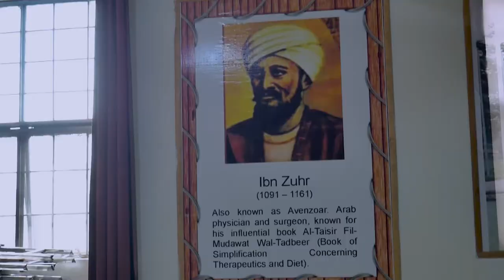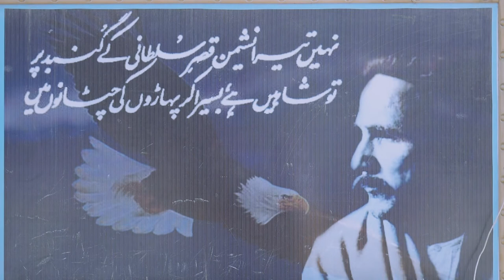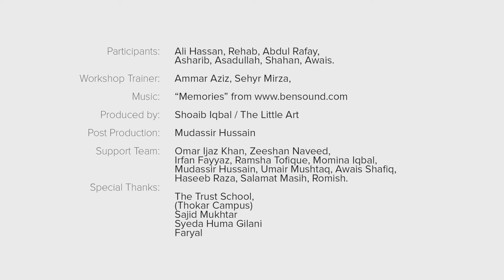Missing Heros - Aurtain Kahan Hain?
Children set out in search of missing female heroes’ posters, ignored by their school authorities. Will they be able to find them?

5-day filmmaking workshops were held in 10 schools and 5 universities in Lahore and Faisalabad, designed to explore gender experiences of children as well as equip them with basic filmmaking skills.